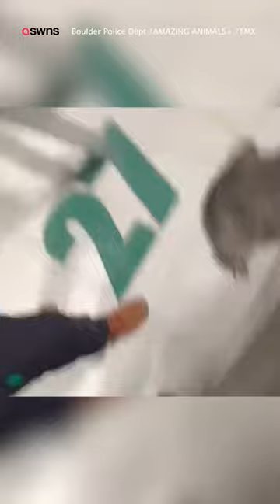Wild raccoon leads Colorado police on indoor chase after getting STUCK in wall of local store 🦝 👮😂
A wild raccoon led police officers on an indoor chase throughout the aisles after getting stuck in the wall of a local store.

Video footage captures the moment the animal was freed from the wall, only to bolt away from rescuers, into the store in Boulder, Colorado, USA.

A pursuit through the aisles ensued with the animal protection supervisor from Boulder Police Department, shoppers and staff frantically trying to catch the raccoon.

It was finally cornered into a kennel and secured, resulting in celebrations from the worn-out rescuers - one can even be seen fist-pumping the air.

Boulder Police Department shared the footage to their Twitter account on Thursday (2/02).